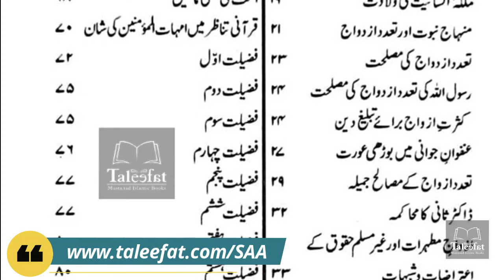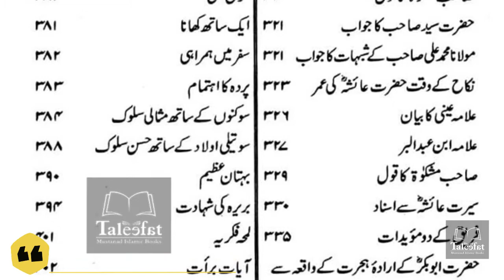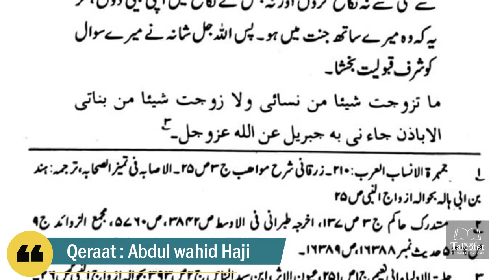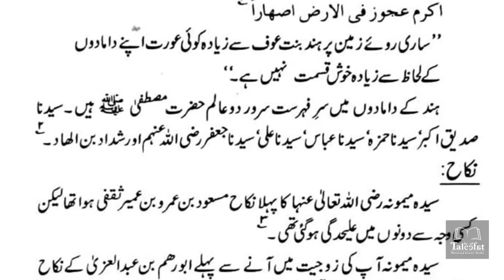Book Intro : Seerat Ummahat Ul Momineen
Urdu Biography and Life of Wives of Hazrat Muhammad Sallallahu Alaihi Wasallam (PBUH)

Delivery Time: 5-7 Working days
Written By: Mawlana Muhammad Abdulmaabood
Published By: Maktaba Rahmania
Binding Type: Hard Cover
Paper Quality Normal Quality
Number of Pages: 797